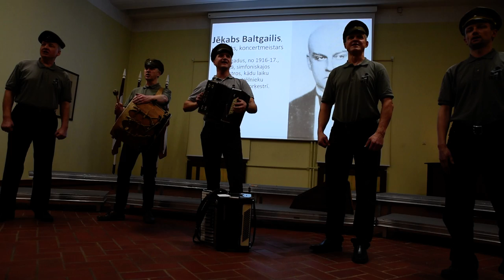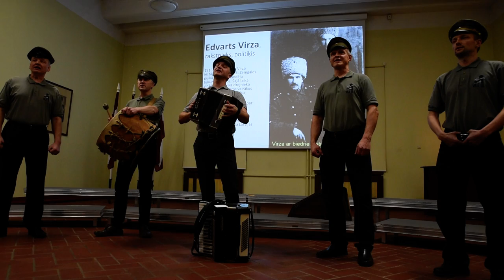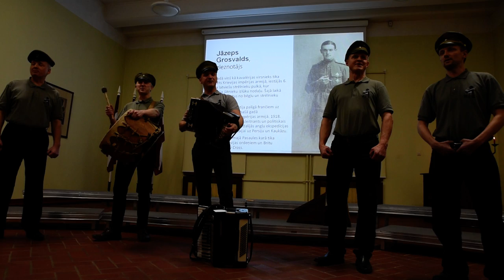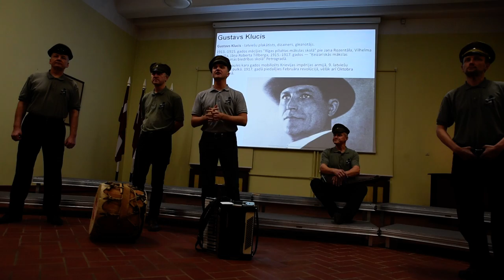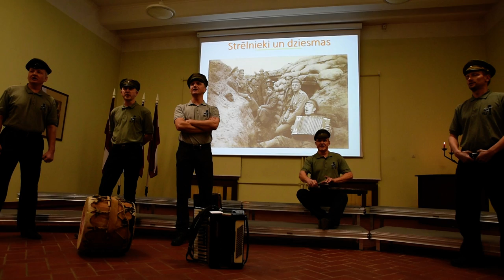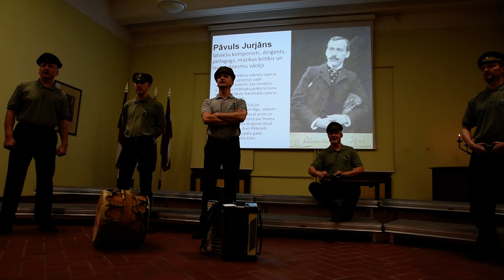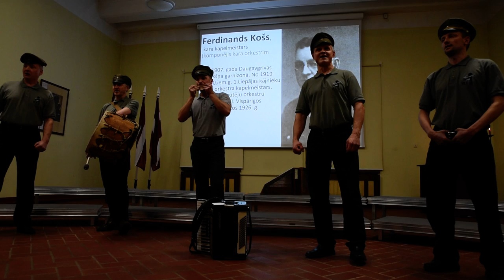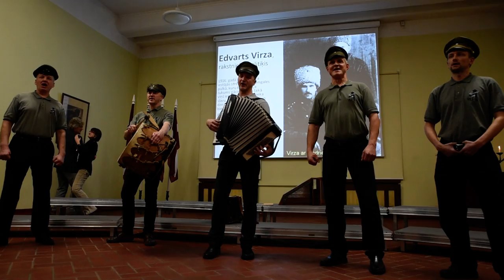3.video.Vīru kopa “Vilki”koncerts „Strēlnieku sirdsdziesma”.Rīga.28.11.15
Latviešu strēlniekiem veltīts koncerts Latvijas Kara muzejā.28. novembrī plkst. 18.00 Latvijas Kara muzejā, Smilšu ielā 20, norisināsies kora un folkloras kopu koncerts „Strēlnieku sirdsdziesma”. Ieeja koncertā bez maksas.

Atzīmējot latviešu strēlnieku simtgadi gribās pieminēt tos strēlniekus, kuri uzturēja dziesmu un mūzikas garu, tā uzmundrinot karotājus nezaudēt spēku un cīņas sparu par savu tēvu zemi. Tie bija gan vienkārši tautas muzikanti, gan skoloti un mācīti vīri, kā komponisti un diriģenti Jānis Mediņš, Ādolfs Ābele, Bernhards Valle, mūziķi diriģenti Ernests Kuškēvics, Kārlis Paucītis, Jānis Skujiņš u.c. Visi viņi bija dažādu strēlnieku orķestru kapelmeistari ilgāku vai īsāku laika sprīdi, ar savu muzikālo pienesumu.

“Jo es sūri padzīvoju, jo lustīgi padziedāju” – šī sentēvu gudrība pavada latvieti cauri laikiem, ikdienas un vēstures notikumiem. Šo gudrību neaizmirsa arī latviešu strēlnieki cīņu gaitās ejot.

Strēlnieku repertuārs bija ļoti daudzveidīgs un plašs. Viņi dziedāja gan latviešu tautas dziesmas, gan citu tautu komponistu kora dziesmas, gan oriģinālās, gan izmantojot melodijas, kurām pielika savus sacerētos tekstus. Dziesmās strēlnieki izpauda savu cīņas sparu, mīlestību pret tēvu, māti, līgavu un zemi. Tajās atskan izsmiekls pret vāciešiem, arī šaubas un skumjas par savu dzīvību, bet tomēr visam pāri pārliecība par uzvaru.

Koncertā strēlnieku dziesmas izdziedās vīru koris Tēvzeme, vīru kopa “Vilki”, tautas tradīciju kopa “Budēļi”, folkloras un seno cīņu kopa “Vilkači” un tautas mūzikas grupa “Teikas muzikanti”.

Dziesmas papildinās latviešu strēlnieku fotogrāfijas un strēlniekus portretējušo mākslinieku – Jāzepa Grosvalda, Konrāda Ubāna, Valdemāra Tones, Kārļa Johansona, Niklāva Strunkes un Ž. Smiltnieka gleznu attēli.

Informāciju sagatavoja:
Evija Lūse
RD IKSD Kultūras un tautas mākslas centra „Ritums”
Direktores vietniece radošajā darbā